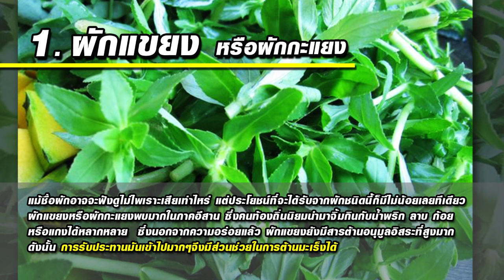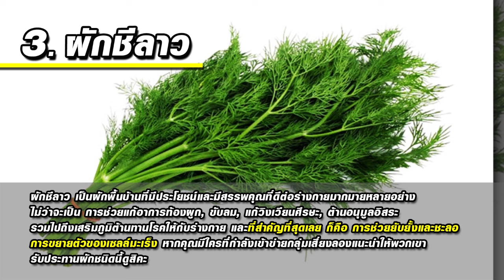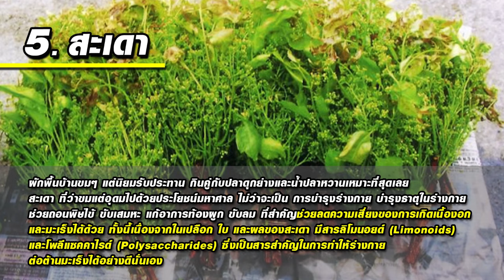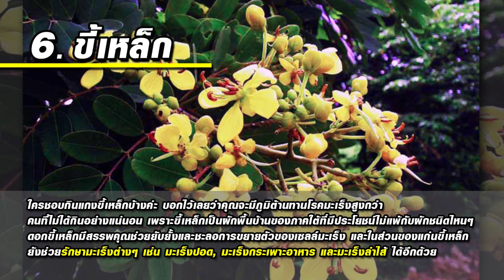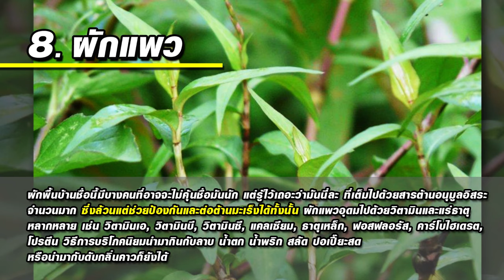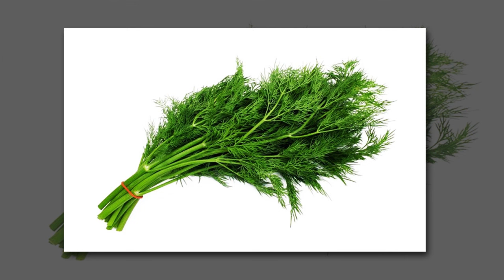มะเร็งยังกลัว 8ผักพื้นบ้านไทย ต้านมะเร็ง หามากินด่วน